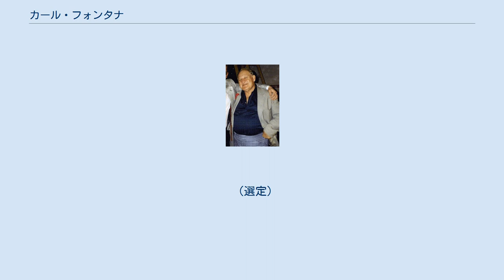カール・フォンタナ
カール・フォンタナ（Carl Fontana、1928年7月18日 - 2003年10月9日）は、アメリカのジャズ・ミュージシャン。
トロンボーン奏者。
 1928年7月18日、ルイジアナ州モンローに生まれる。
サックスとヴァイオリンの演奏家であった父親からジャズを学び、高校在学中には父親のバンドに出演することもあった。
その後、ルイジアナ大学モンロー校に入学し、同校に2年通ったのちルイジアナ州立大学に転入し、音楽教育学の学士号を取得し卒業した。
 卒業の翌年（1951年）、ウディ・ハーマンのバンドにレギュラー・メンバーであるアービー・グリーンの代役として出演し、本格的なプロ活動を開始する。
このとき、ウディ・ハーマンから即興演奏の技術を高く評価され、アービー・グリーンがバンドに復帰した後もレギュラー・メンバーとして残ることができた。
 ウディ・ハーマンのバンドに3年所属したのち、フォンタナは1954年にライオネル・ハンプトンのバンドに加わり、その後はスタン・ケントンのバンドにも参加している。
スタン・ケントンのバンドではアルバム3枚に参加し、同バンドに所属していたカイ・ウィンディングと共演を果たしている。
 これらのバンドとともに数多くのツアーやレコーディングをこなすにつれ、フォンタナは抒情的で独創的なソリストとして知られるようになる。
彼の流れるようなプレイスタイルは、J・J・ジョンソンやフランク・ロソリーノなど、これまでのジャズ・トロンボーン奏者のスタイルとは大きく異なるものであった。
特に、彼の代名詞とも言える「ドゥードル・タンギング」という奏法は、多くのジャズ・トロンボニストに絶賛された。
この奏法は、それまでスライド・トロンボーンでは演奏不可能と思われた速いテンポにおいても滑らかに演奏することを可能にした。
 （選定）